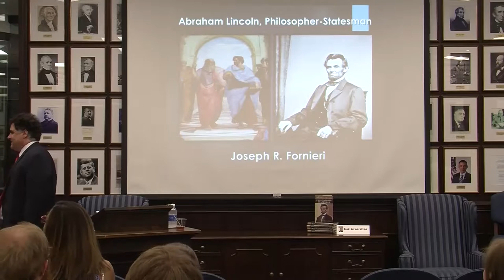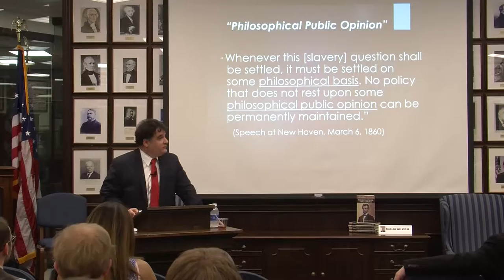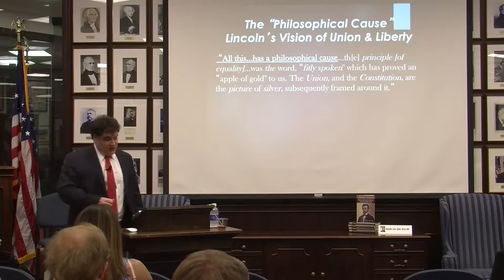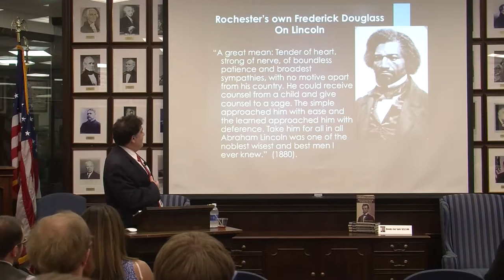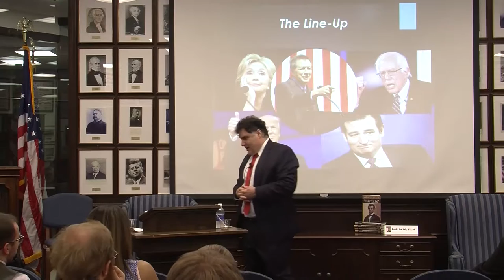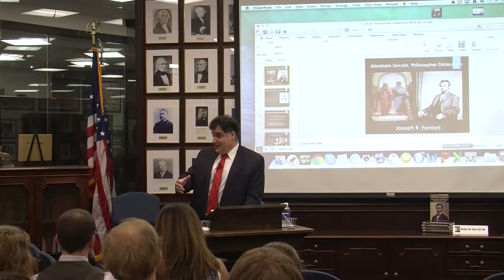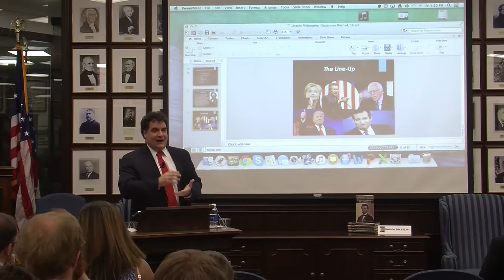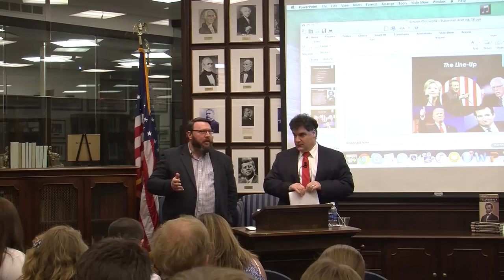Ashbrook Colloquium: Lincoln's Philosophical Statesmanship with Joseph Fornieri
"Lincoln's Philosophical Statesmanship," featuring Dr. Joseph Fornieri, Professor of Political Science at the Rochester Institute of Technology. Hosted by the Ashbrook Center at Ashland University on April 15, 2016.